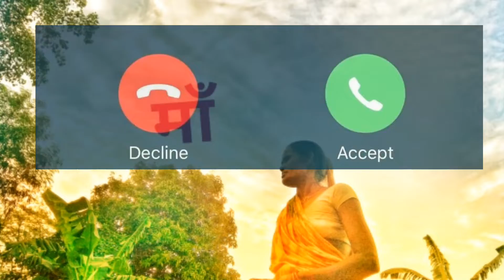Kgf ringtone song music %माँ %/maa %/ta ne na ni ho ta ne na /sauth movie music new%skr sun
Basant pur jhitkahi

Coprit video song

Ringtone

skr sun